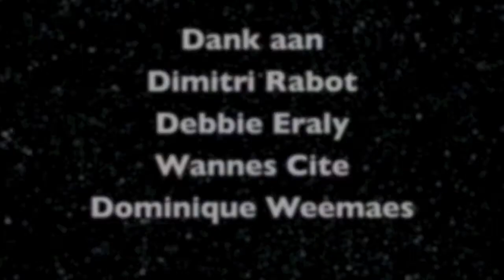Transitie Café i.s.m Samenlevingsopbouw Gent @ Project Site Rabot .